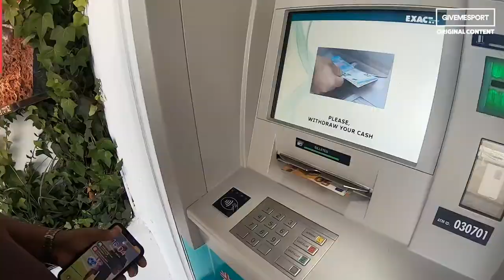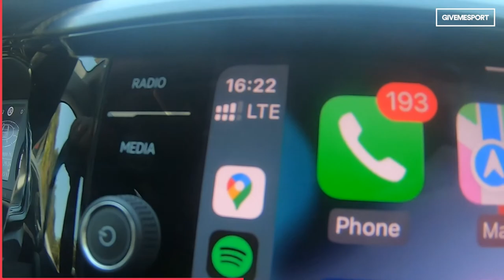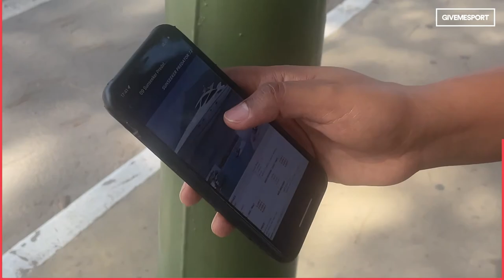THIS IS JOHNNY VEGAS | Life of a Football Lifestyle Manager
The man behind footballers' lavish holidays and keeping up with a footballer lifestyle.

Meet Johnny Vegas.